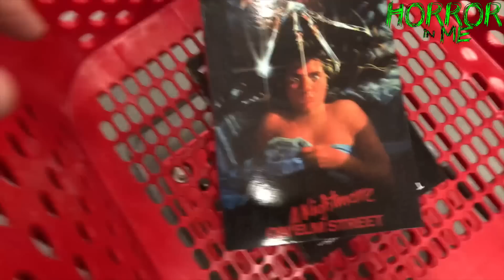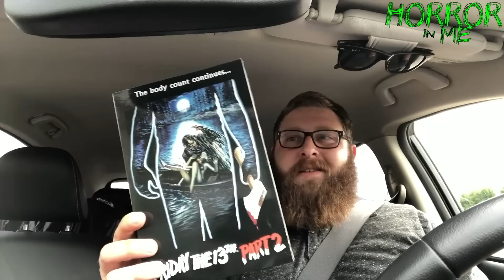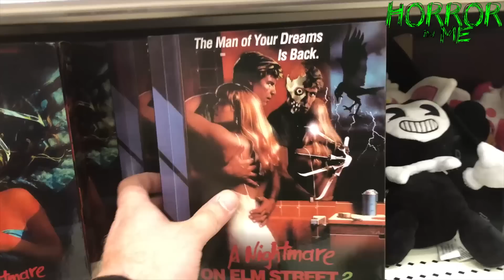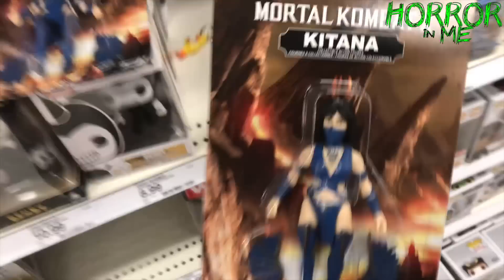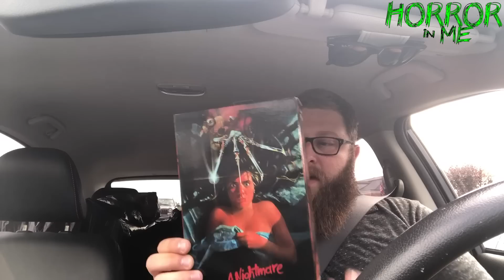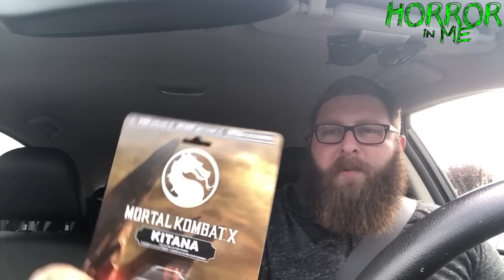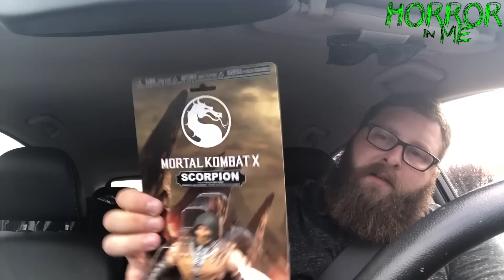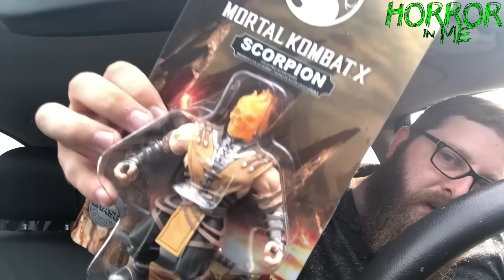Toy Hunting at TARGET (NECA Opening Day) w/ Horror in Me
On today's video we go toy hunting on the opening day of NECA at Targets nationwide!!!

SERIAL RESIN CO.

Join the GUILD OF COLLECTORS Facebook group:
SEARCH: Guild of Collectors ON FACEBOOK!!!